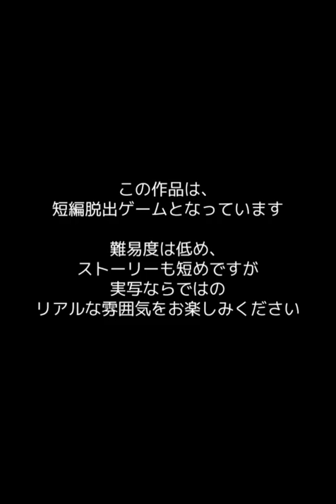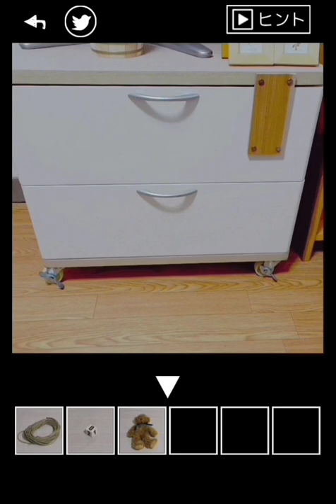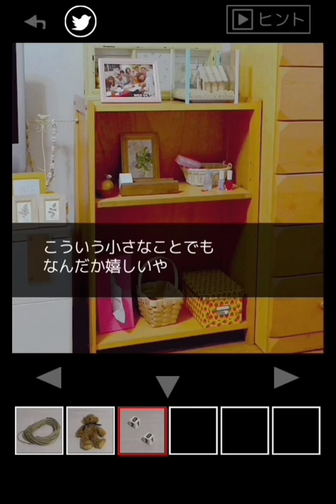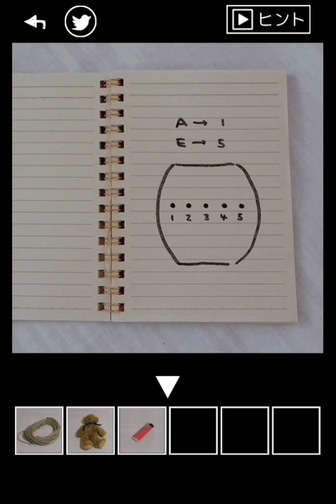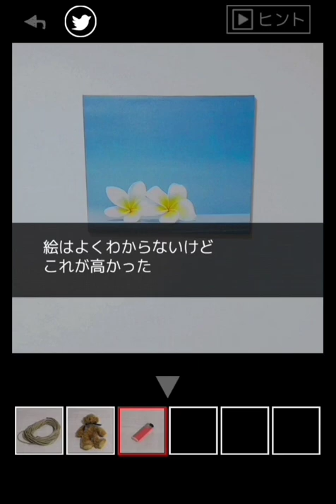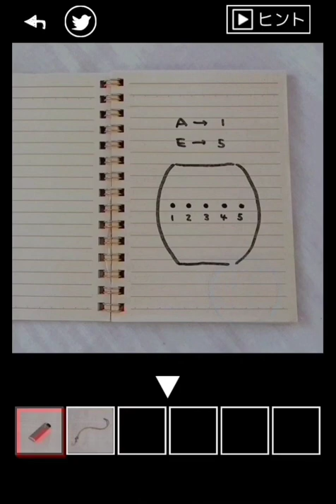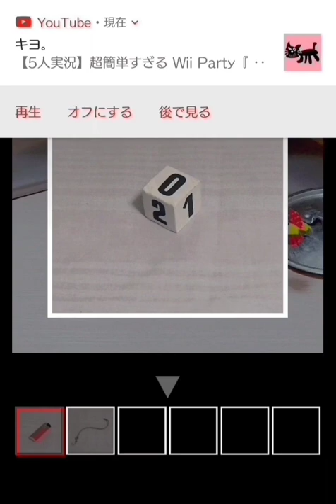【実況】憧れの女子の部屋に忍び込むゾ【女の子の部屋からの脱出】[酢]前編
こちらのゲームは視聴者さんからおすすめしていただいたものです！名前だけメモしていたので内容はまttttttったく知りません。初見プレイの情けないひなぴよをご覧ください！！！！！！